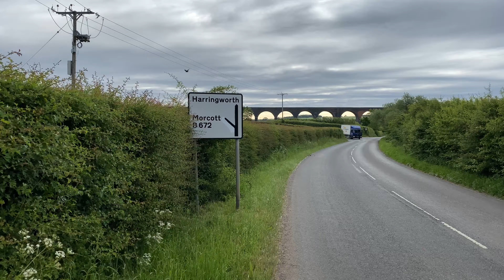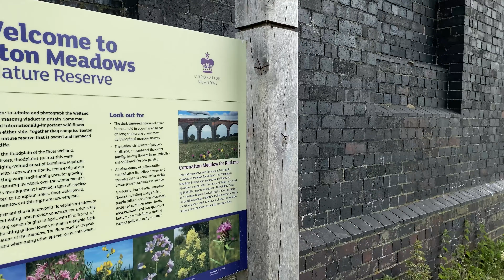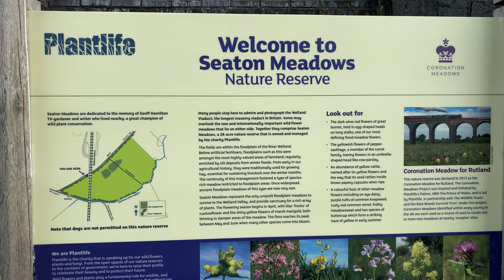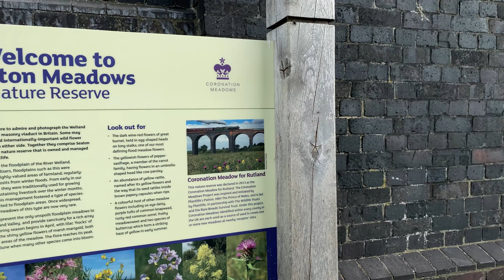Walking Harringworth - 26th May 2020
A (not very) circular walk around Harringworth and the valley of the River Welland